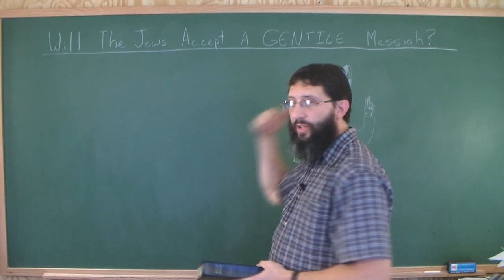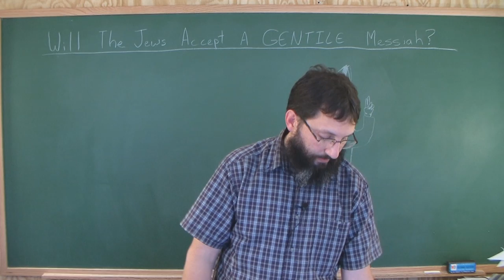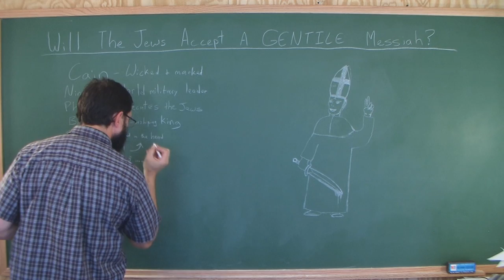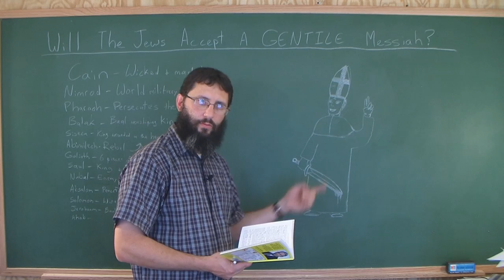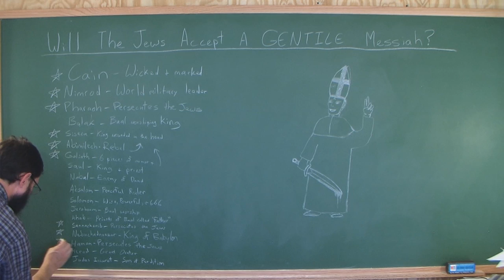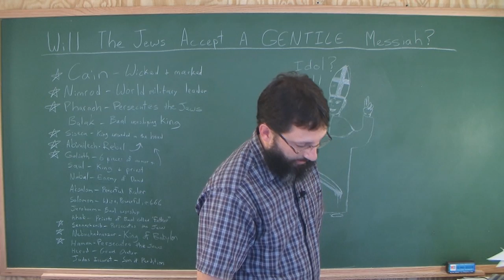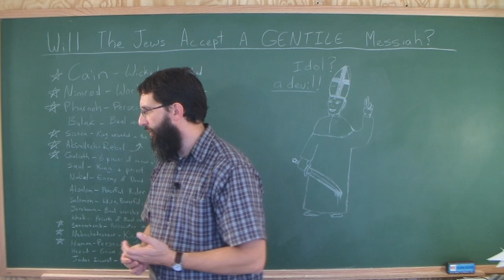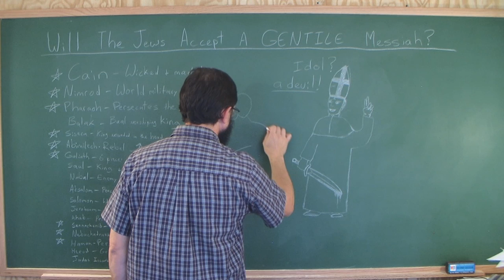Will The Jews Accept A GENTILE Messiah? Part 1